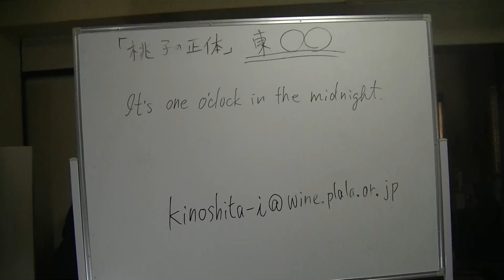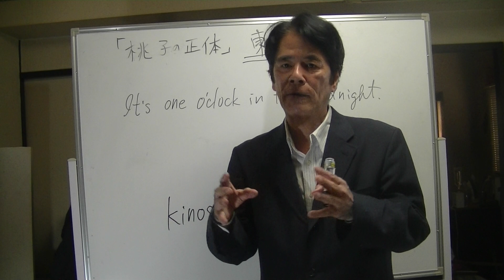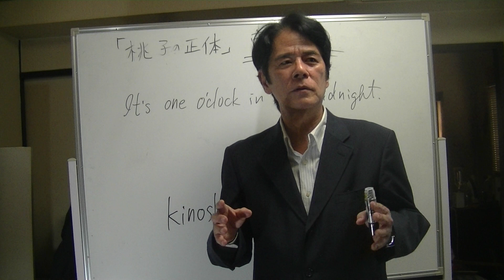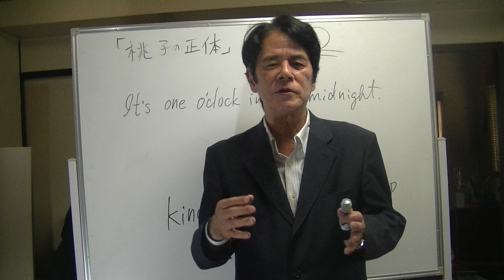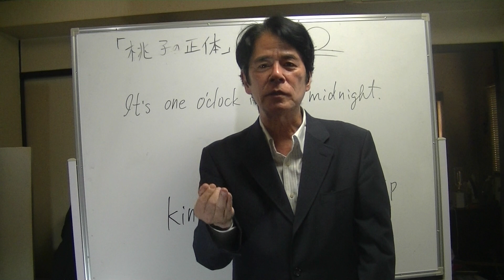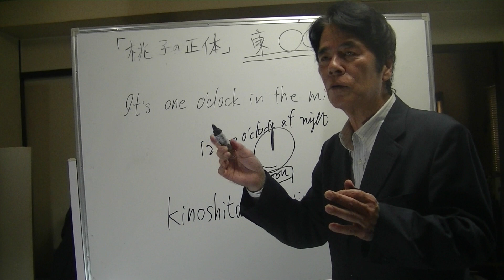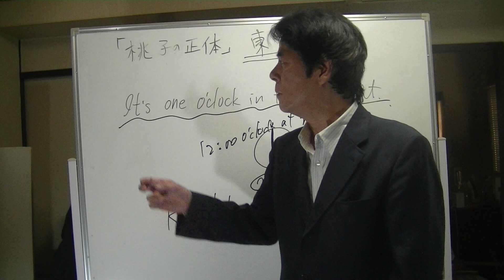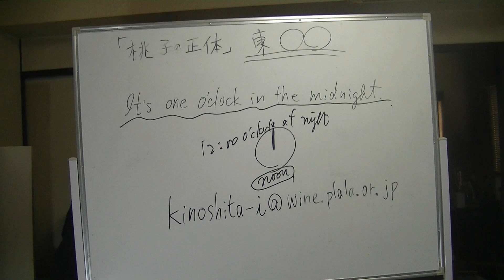「英語で考える」衝撃の英会話３９ 「桃子」の正体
「桃子」はこいつの３人目の「なりすまし」でした。ご覧ください。また生徒募集を始めますので、ご興味をお持ちの方はメールくださいね。